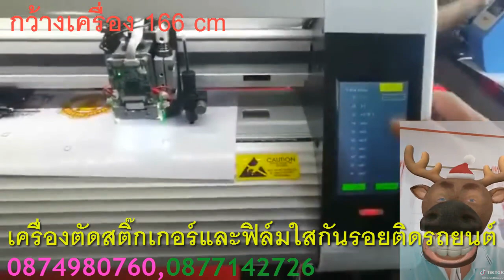รอยสะเก็ดหินได้ ข้อดีของการ ติดฟิล์มกันรอยรอบคัน